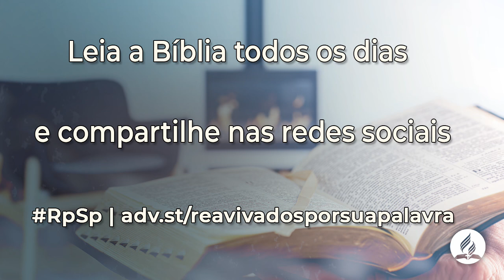Jó 14 - Reavivados Por Sua Palavra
Você tem essa esperança? Você está se preparando para esse momento? Que Deus renove em seu coração a grande esperança de sua volta.